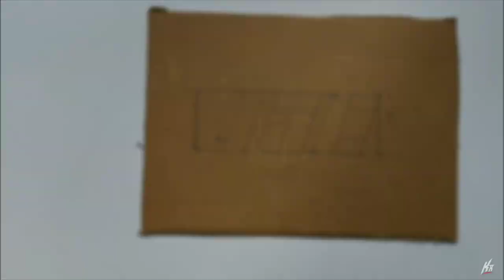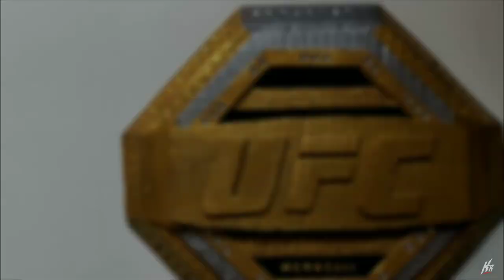DIY UFC Championship Belt | Cardboard UFC Title | Part 1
Making UFC Legacy Championship from Cardboard (Part 1/2)

Materials Used:
- Cardboard
- Paperboard
- Craft Paper
- Cardboard Paper
- White Glue
- Super Glue
- Gold Acrylic Paint
- Silver Acrylic Paint
- Craft Jewels

📏 Measurements: I did not use any templates, I used reference photos of the title and made my own (approximate) measurements

Octagons (from top side, clockwise)

00:15 - 10 x 13.5 x 6.5 x 13.5 x 10 x 13.5 x 6.5 x 13.5 cm

00:25 - 10 x 11 x 6.5 x 11 x 10 x 11 x 6.5 x 11 cm

00:49 - 8.5 cm (all sides)

01:04 - 7.5 cm (all sides)

*No Infringement Intended as this is just a artwork tutorial